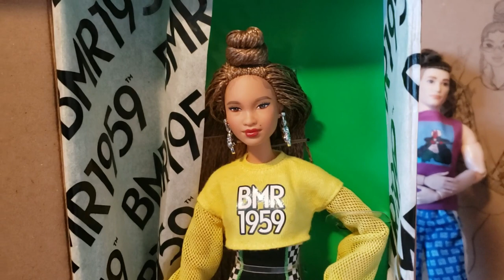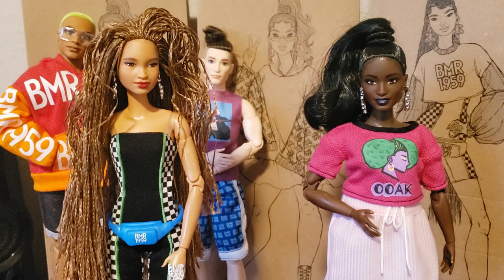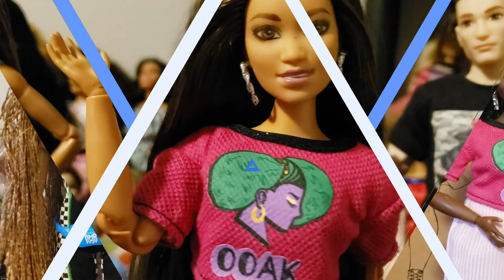BMR 1959 "BIKE SHORTS" MBILI Made to Move BARBIE- FIRST IMPRESSIONS/OUTFIT CHANGE/HAIR INSPECTION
2020 brought us the exciting BMR1959 BARBIE Collection, designed by Carlyle Nuera. This one is one of our favorites, thanks to her Blasian features and long rooted braids.  Let's take a look at her together and see how she measures up, compared to her beautiful counterparts, who all come on fantastic, super articulated MTM (Made to Move Barbie) bodies.

Are you connecting with us on Instagram? If not, be sure to find Team Broken Dolly there: @brokendollytv

Thanks for tunin' in!!
If you're just finding us, we'd like to welcome and invite you to catch up with all the dolly fun we've had!!

About Broken Dolly TV
Broken Dolly TV is a channel for DOLL COLLECTORS. We have fun with our dolls & doll stories. We also boast the most detailed reviews of the latest dolls!

Barbie Videos

Our favorite dolls are the beautiful ones, including, but not limited to, Barbie, Barbie Made To Move dolls, BMR 1959 dolls, INTEGRITY TOYS, Fashion Royalty, Bratz, Monster High, and Disney (Descendants, Frozen, Disney Princesses)

@brokendollytv @honestlyadonis @funwithjeenu INSTAGRAM
@funwithjeenu TWITTER